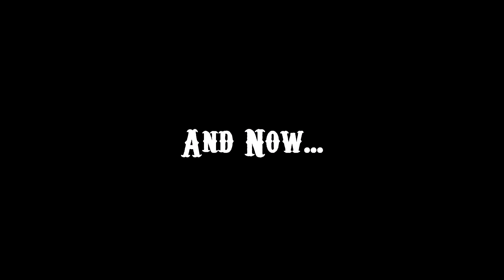Amnesia: A Machine for Pigs - Part Two - Mechanical Mayhem!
Amnesia has returned and so have the screams! Prepare your anus for what could be the scariest game (this week).